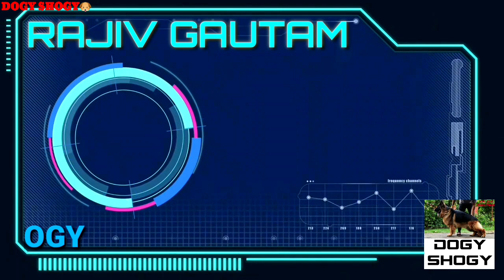French mastiff puppy for sale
LOCATION LUCKNOW
Breed French mastiff
Sex 1 male puppy

I'm on Instagram as @rajivgautam0000.

Me RAJIV GAUTAM .

🛑Channel पर add. Post करवाने के लिए आप 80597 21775  mobile no. पर details के साथ WhatsApp messege कर सकते हो।🛑Calls या फिर dog/ puppy लेने के लिए यह number नही है।

Note   plz make everything clear before paying amount✅✅

French Mastiff for sale in Bihar Patna Uttar Pradesh UP

Gaurd dog for sale
Dog farm
Dog kennel

Me RAJIV GAUTAM .

Amazon
Flipakart
Online sale purchase
Vivo ipl
Samsung
Vivo
Oppo
Mi
Online market.

       🛑🛑🛑🛑🛑     SELLER NO. IS IN STARTING OF DESCRIPTION BOX.

Related search links